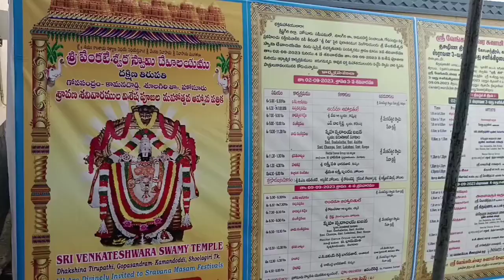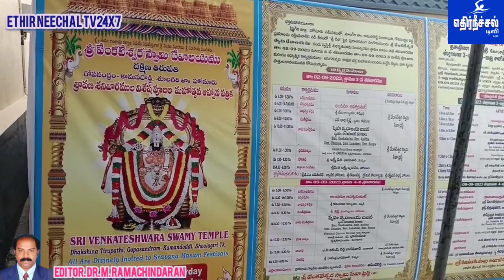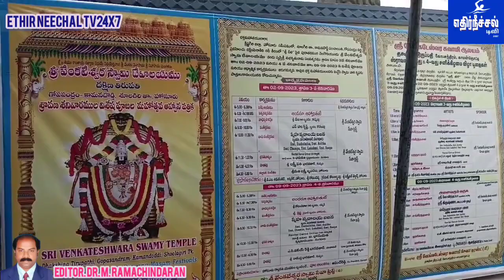ஓசூர் அருகே தட்சிண திருப்பதி திருக்கோயிலில் ஸ்ராவன மாத 3 வது சனிக்கிழமை விழா விமர்சை கொண்டாட்டம்...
கிருஷ்ணகிரி மாவட்டம் ஓசூர் அருகே கோபசந்திரம் பகுதியில், அமைந்துள்ள பிரசித்தி பெற்ற ஸ்ரீ வெங்கடேஸ்வர ஸ்வாமி திருக்கோயிலில் ஸ்ராவன மாத மூன்றாவது சனிக்கிழமை திருவிழா வெகு விமர்சையாக நடைபெற்றது இதில் திரளான பக்தர்கள் கலந்து கொண்டு பெருமாளை சேவித்தனர்.

தென்பெண்ணை ஆற்றங்கரையில் ஸ்ரீ கிரி மலை மீது தட்சிண திருப்பதி என்று அழைக்கப்படும் ஸ்ரீதேவி பூதேவி சமேதராய் ஸ்ரீ வெங்கடேஸ்வர சுவாமி சந்நிதி கொண்டு அருள் பாலித்து வருகிறார்.

ஆண்டுதோறும் இந்த திருக்கோவிலில் ஸ்ராவன மாத சனிக்கிழமை வெகு விமர்சையாக கொண்டாடப்படுவது வழக்கம். அதன்படி ஸ்ராவன மாத மூன்றாவது சனிக்கிழமை திருவிழா இன்று வெகு விமர்சியாக கொண்டாடப்பட்டது.

அதிகாலை முதலே மூலவர் சுவாமி வெங்கடேஸ்வரருக்கு திருமஞ்சனம் மற்றும் சிறப்பு அபிஷேகங்கள் நடைபெற்றன. தொடர்ந்து திவ்ய மலர்களால் பெருமாளுக்கும் ஸ்ரீதேவி பூதேவி தாயாருக்கும் அலங்காரங்கள் செய்யப்பட்டன. இதைத்தொடர்ந்து சர்வ தரிசன காட்சியில் சுவாமி அருள் பாலிக்க ஏராளமான பக்தர்கள் பெருமாளை தரிசித்து சேவித்தனர்.

இதனை ஒட்டி திவ்ய மங்கள இசை நாதஸ்வர கச்சேரி நடைபெற்றது. கோனேரிப்பள்ளி பாலகிருஷ்ணன் குழுவினரால் சங்கீர்த்தனை நிகழ்த்தப்பட்டது.

பெங்களூரு சினேகா ஸ்வரலயா பஜனை குழுவினரால், நாம சங்கீர்த்தனை பத்திஸ்ரத்தையுடன் பஜனை செய்யப்பட்டது. இதைத்தொடர்ந்து பரதநாட்டியம் கர்நாடக இசை சங்கீத நிகழ்ச்சிகள் நடைபெற்றன.

இந்த திருவிழாவில் ஏராளமான பக்தர்கள் வந்திருந்ததை அடுத்து அவர்களுக்கு பிரசாத விநியோகம் செய்யப்பட்டது.

இந்த திருவிழாவுக்கான ஏற்பாடுகளை வெங்கடேஸ்வர சுவாமி சேவா டிரஸ்ட் சார்பில் சிறப்பாக செய்யப்பட்டிருந்தன.